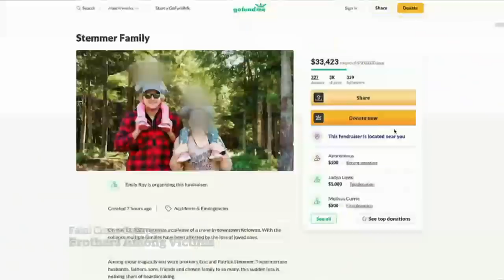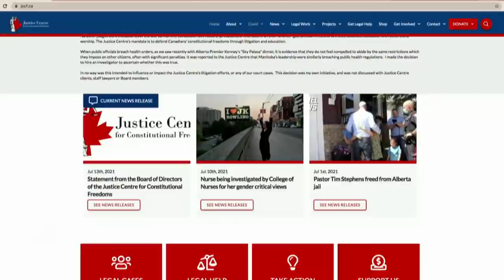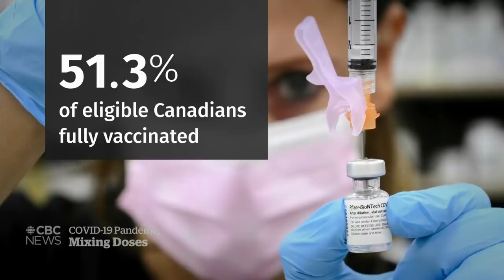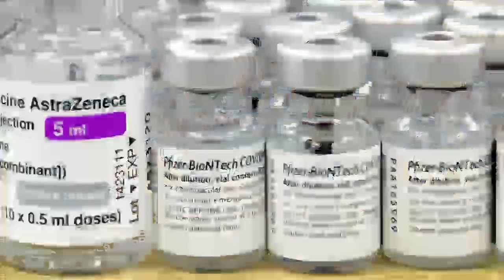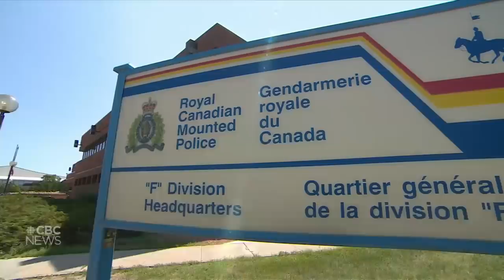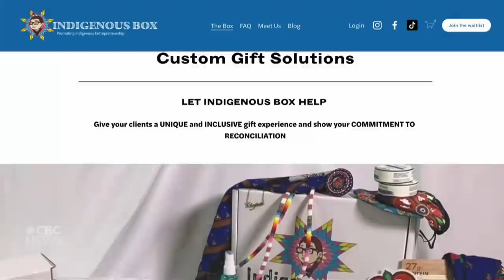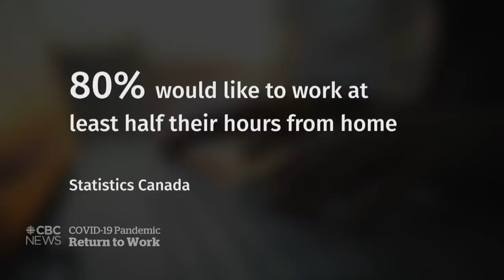CBC News: The National | 5 dead in crane collapse, B.C. unmarked graves, Vaccine confusion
July 13, 2021 | Four people are confirmed dead and one is presumed dead after a crane collapse in Kelowna. A B.C. First Nation says it has found at least 160 unmarked graves on its land. Plus, clearing up confusion over COVID-19 vaccines.

00:00 The National for July 13, 2021
01:03 5 dead in Kelowna, B.C. crane collapse
04:25 300+ wildfires burn across B.C.
04:54 Calls to declare Ontario wildfire emergency
05:09 160 unmarked graves found in B.C.
07:41 Manitoba judge, officials surveilled
09:56 Assassination of Haitian president fuels instability
10:27 Haitian family reunification in Canada
12:29 Cuba anti-government protests
12:59 Riots in South Africa after Jacob Zuma jailed
15:08 U.S. battle over voting rights
18:25 Celine Dion biopic opens at Cannes
18:59 Streaming dominates Emmy nominations
20:11 Canada's COVID-19 vaccine rollout
20:38 WHO clarifies comments on mixing COVID-19 vaccines
23:04 Rush to get vaccinated in France
24:07 RCMP mental health pilot project
29:31 Olympic swimmer Penny Oleksiak
38:48 Indigenous digital divide in Canada
41:06 The potential downsides of hybrid working
43:45 The Moment